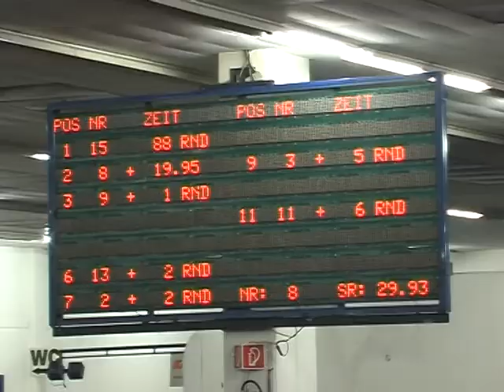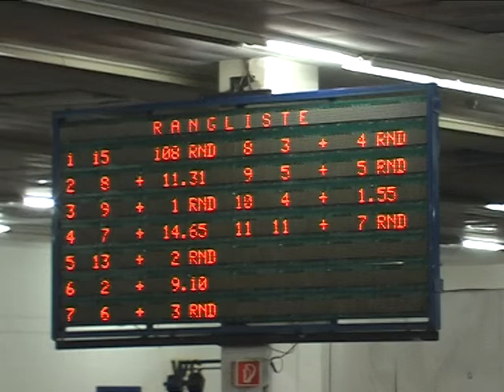Kartbahn Treff Feldkirch - Gastro Charity Race 2011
3. Gastro Charity GO-KART Rennen 2011 auf der Kartbahn in Feldkirch.